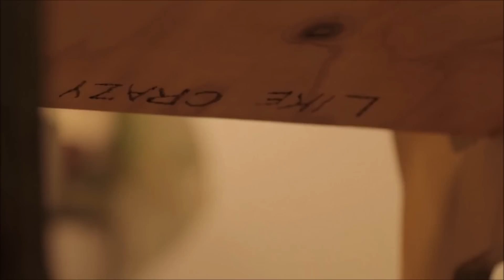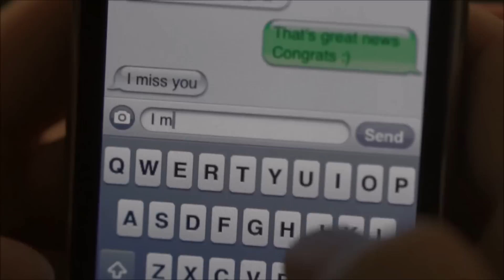Natalie Cole - Miss You Like Crazy [HD]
feat. Felicity Jones and Anton Yelchin from the movie LIKE CRAZY